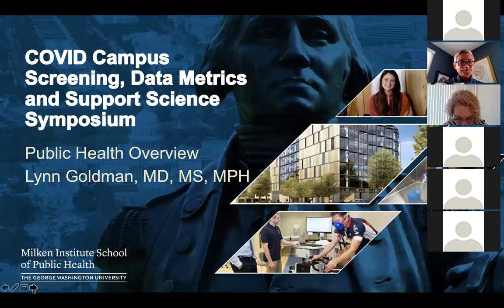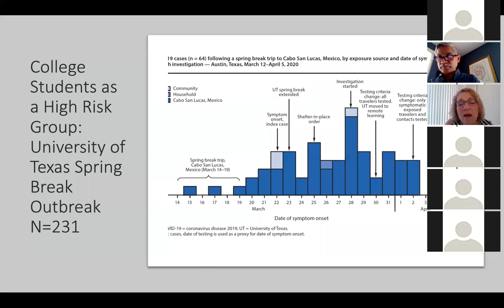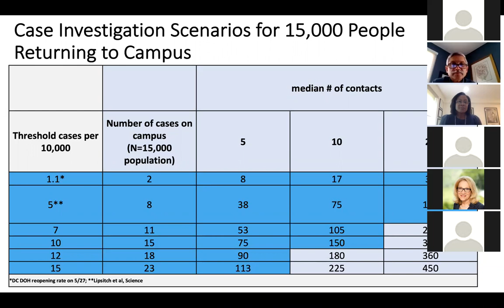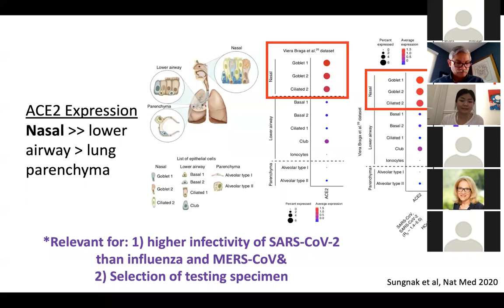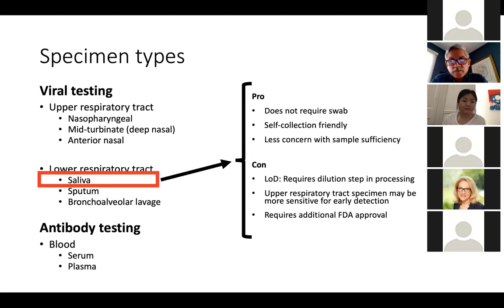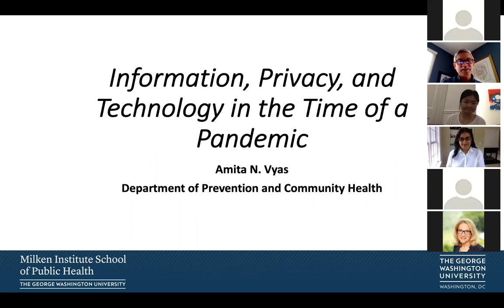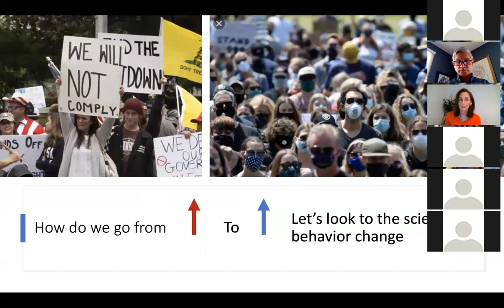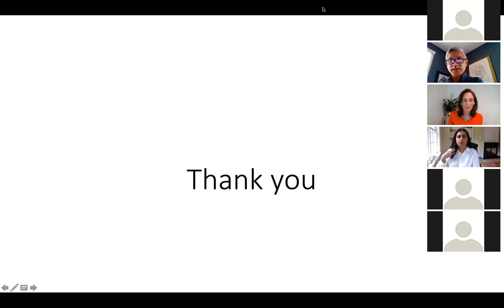COVID Campus Screening, Data Metrics and Support Science Symposium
Members of the GW public health and science community convened for a discussion on the public health science and underlying plans for screening, testing, data integration, and metrics as we work to create a safe and healthy "Back to Campus" fall plan.